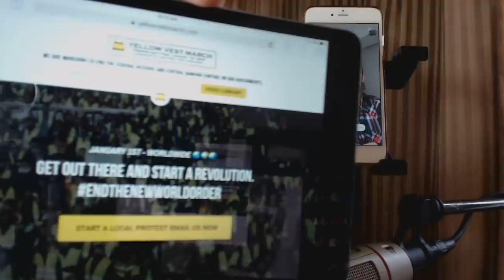INTERVIEW: Yellow Vest March To End Federal Reserve W/ Organizer Jake Lang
Marcus Conte for United States Senate for New York:
- 100% Election Integrity